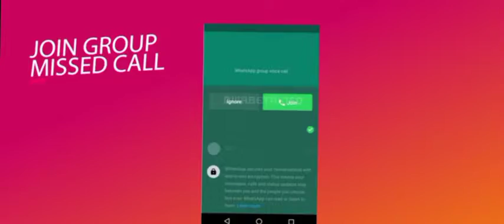Upcoming ❗New 8 FEATURS OF WHATSAPP⚡| ALL DEATILS🔥 | Well Explained👽